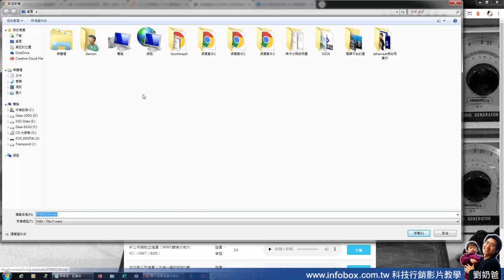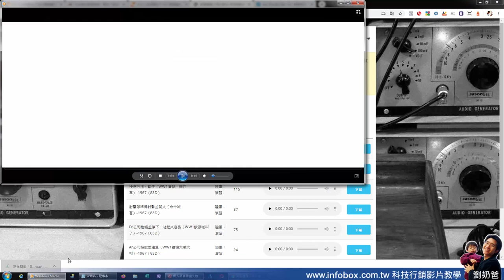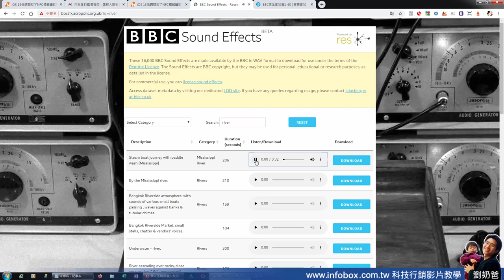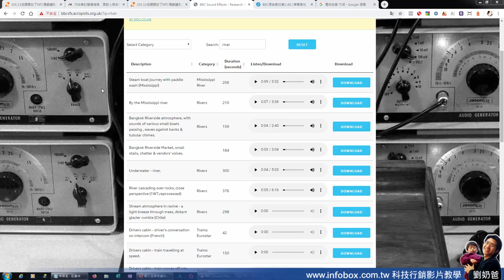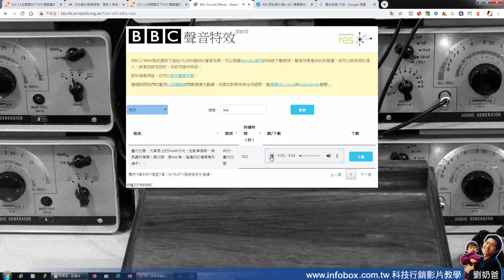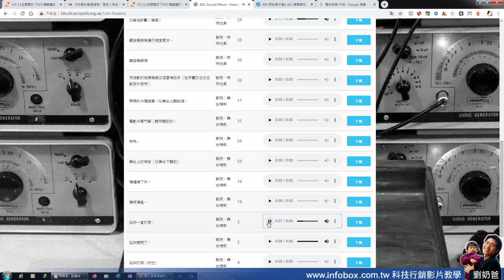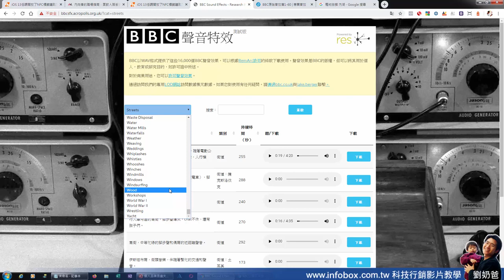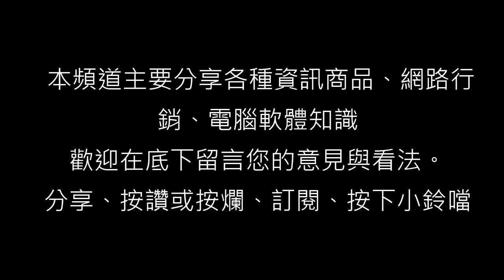免費下載音效檔案16000個-英國廣播公司BBC Sound Effects提供